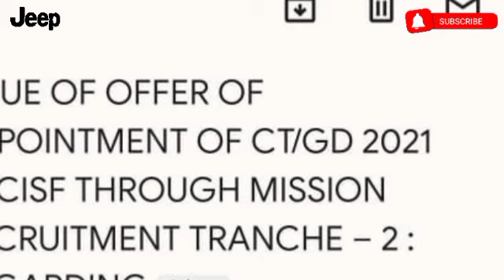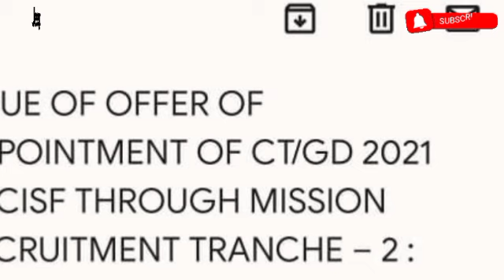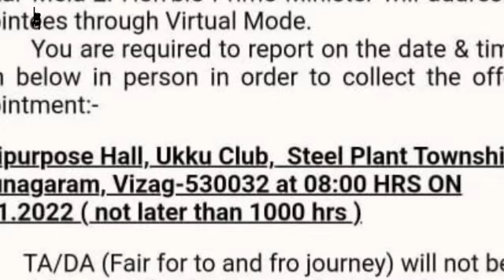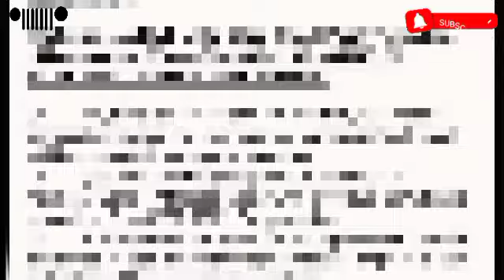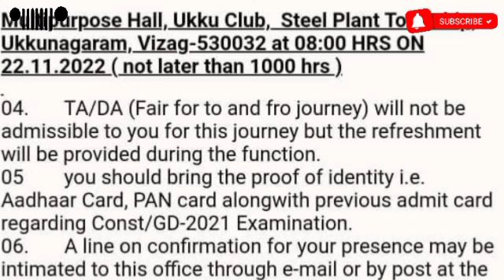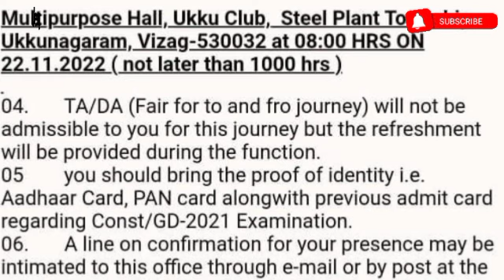SSC GD 2021 RECRUITMENT OFFER LETTERS ON 22 NOVEMBER | VIRTUAL MEETING WITH PRIME MINISTER 😀 🚔😎.